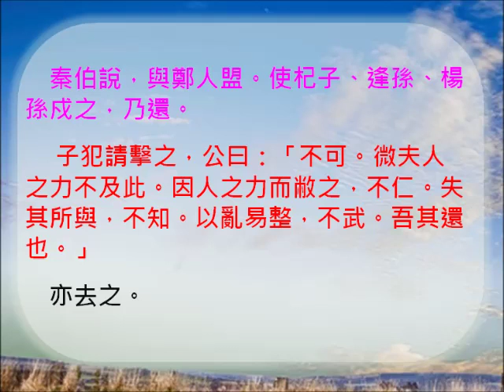為您朗讀：燭之武退秦師 ，左傳《春秋左氏傳》，魯僖公三十年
晉侯、秦伯圍鄭，以其無禮於晉，且貳於楚也。晉軍函陵，秦軍氾南。

佚之狐言於鄭伯曰：「國危矣！若使燭之武見秦君，師必退。」

公從之。

辭曰：「臣之壯也，猶不如人。今老矣！無能為也已。」

公曰：「吾不能早用子，今急而求子，是寡人之過也。然鄭亡，子亦有不利焉！」

許之，夜縋而出。

見秦伯曰：「秦、晉圍鄭，鄭既知亡矣！若亡鄭而有益於君，敢以煩執事。越國以鄙遠，君知其難也。焉用亡鄭以陪鄰？鄰之厚，君之薄也。若舍鄭以為東道主，行李之往來，共其乏困，君亦無所害。且君嘗為晉君賜矣！許君焦、瑕，朝濟而夕設版焉！君之所知也。夫晉，何厭之有？既東封鄭，又欲肆其西封，若不闕秦，將焉取之？闕秦以利晉，惟君圖之！」

秦伯說，與鄭人盟。使杞子、逢孫、楊孫戍之，乃還。

子犯請擊之，公曰：「不可。微夫人之力不及此。因人之力而敝之，不仁。失其所與，不知。以亂易整，不武。吾其還也。」亦去之。